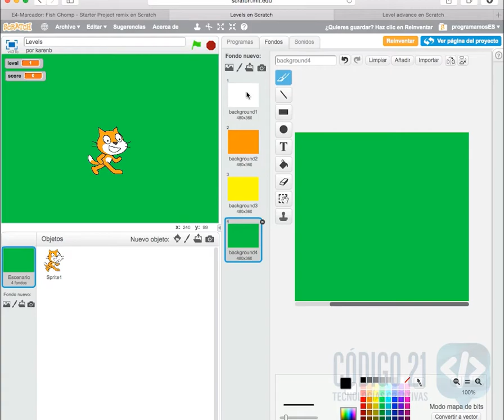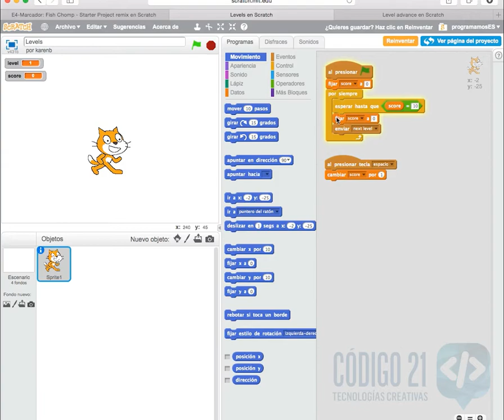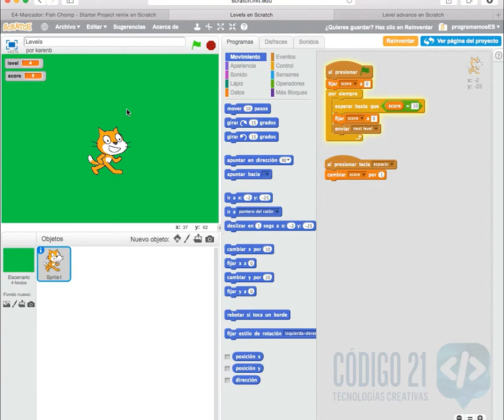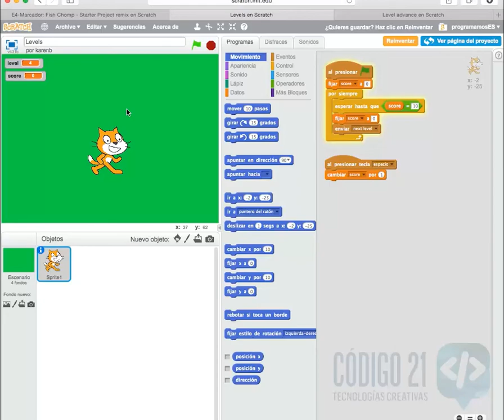E5 Juegos - Extensiones